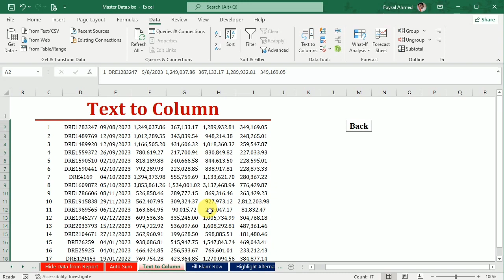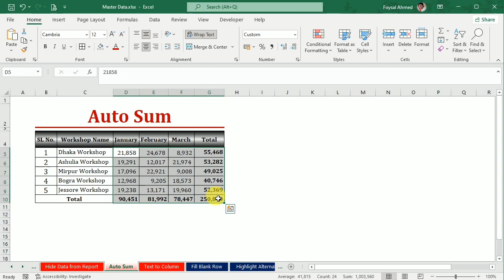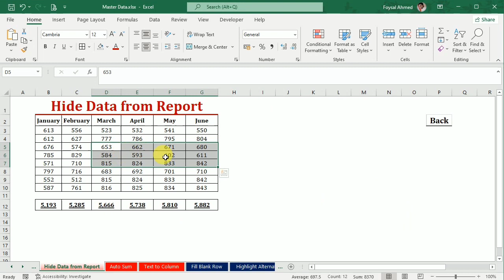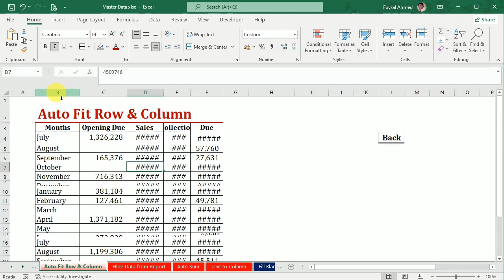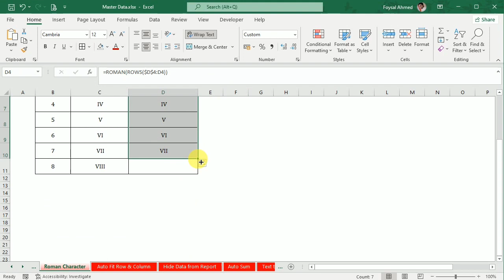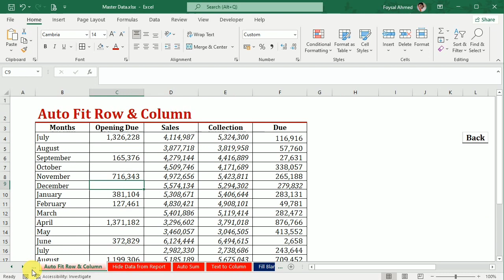Excel Job Interview Related Tips & Tricks Part-2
"Nail your Excel job interview with our expert tips and tricks! Elevate your skills, impress employers, and land that dream job. 📊💼 ExcelInterview CareerTips"